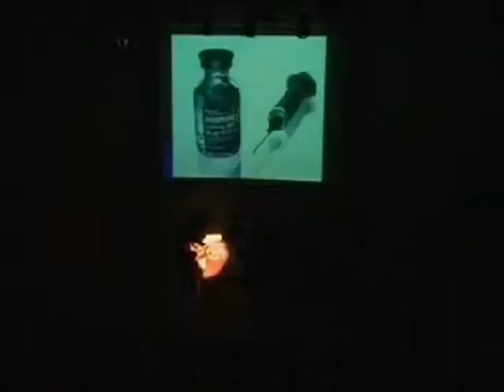forensic in med group 2 part 2